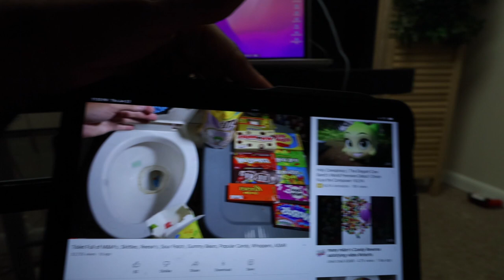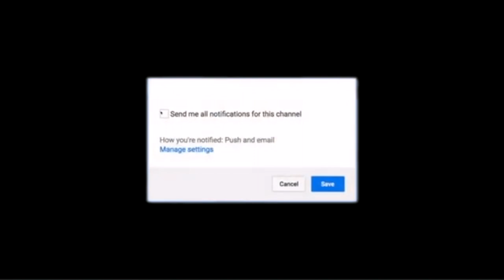I Ask My Wife How She Feels About Hoochie Daddy Season